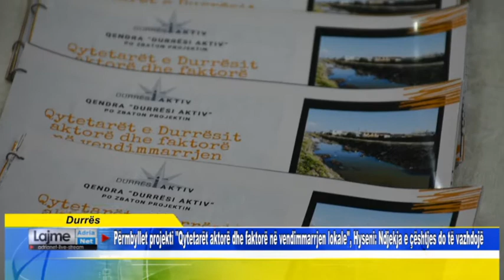Përmbyllet projekti "Qytetarët aktorë dhe faktorë në vendimmarrjen lokale"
Durrës    Përmbyllet projekti Qytetarët aktorë dhe faktorë në vendimmarrjen lokale Hyseni Ndjekja e çështjes do të vazhdojë